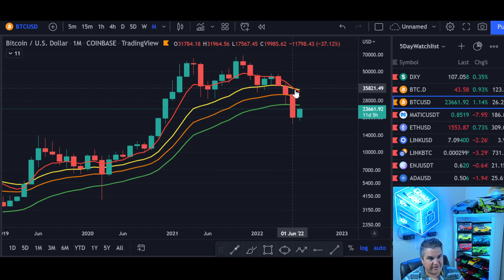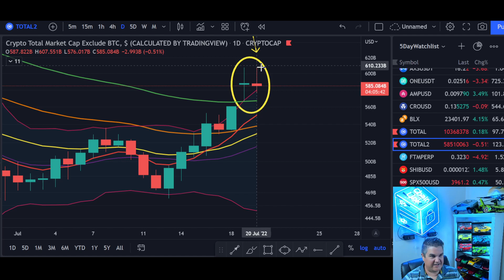🚨 Bitcoin Daily Price Update 🚨📈 Decision Time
Bitcoin Daily Price Update!  Today we focus on the daily and weekly charts of Bitcoin price and see where we might be headed next.   What's the level to watch?  I'm Glad you asked! Let's see what the bitcoin price charts are saying today!

If you want to take control of your financial life in crypto, then you must take your education to the next level first!  To do that, you may need more help than what you see in my Youtube videos so be sure to check out my Patreon link below with exclusive Telegram Alerts channel, daily private updates, weekly premium-only videos and teachings.   Invest in your financial future today